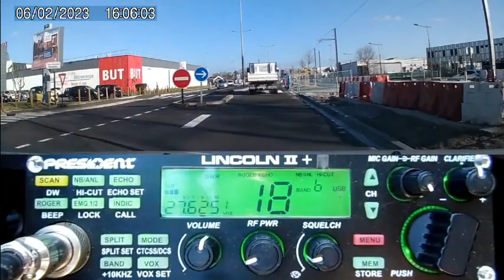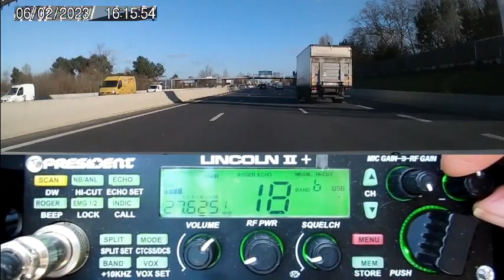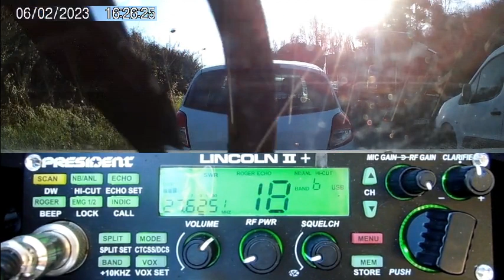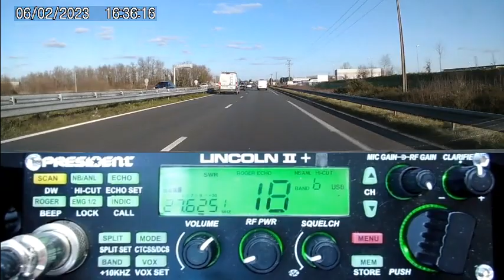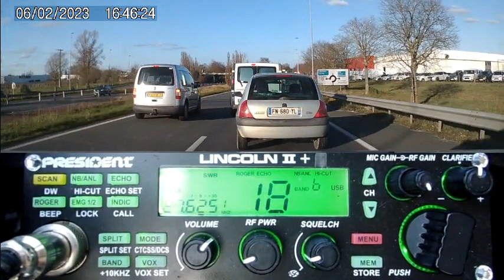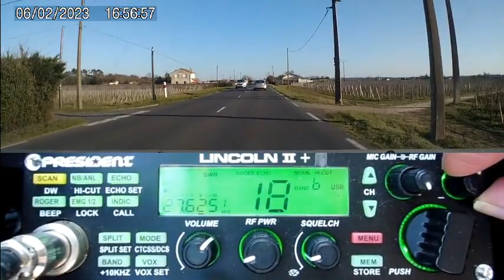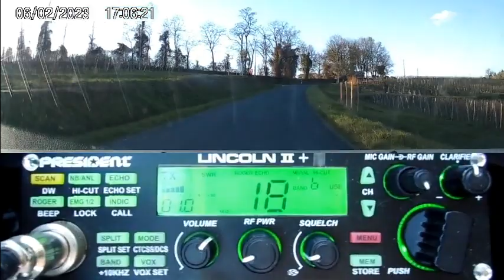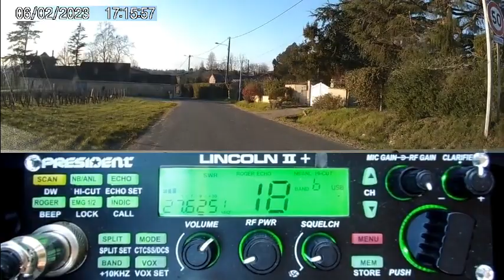CB QSO journalier avec 9BC555 + les copains (06/02/2023) P. Lincoln II+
Merci pour les QSO depuis le push. 🐧